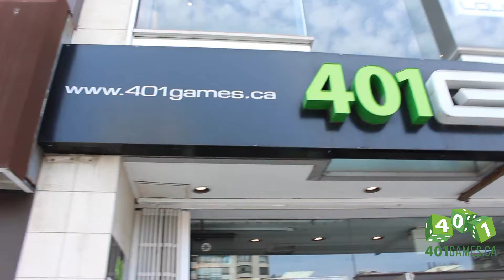FLGS Vlog: Working in Board Games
Meet some of the faces of our Board Games department. They're the unsung heroes of 401 Games who manage the inventory of hundreds of titles and supplies. They also pack and ship all the online orders.

We give you a small taste of managing inventory chaos, and a look at our basement storage!

Come visit us in Toronto to get personalized recommendations on games!